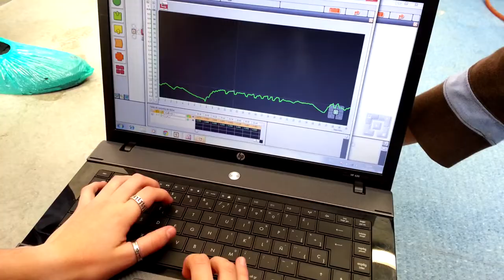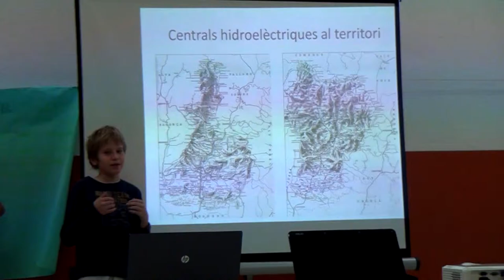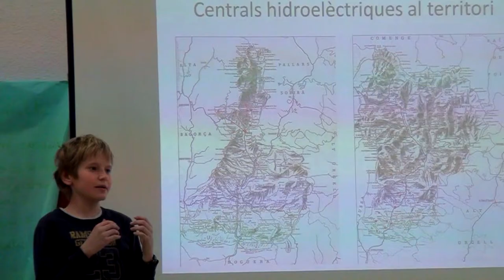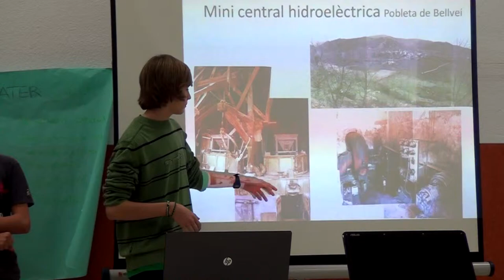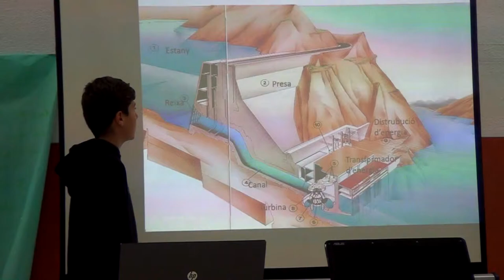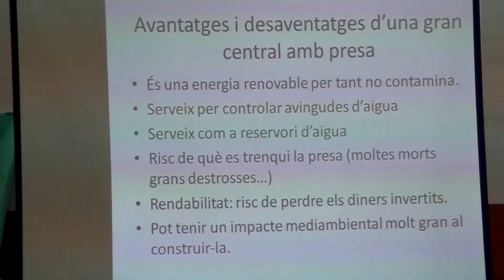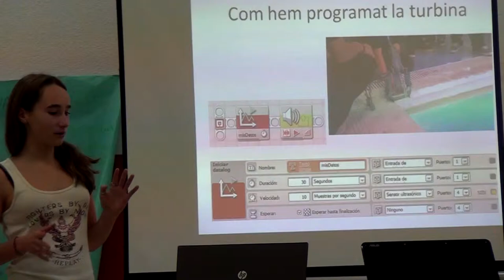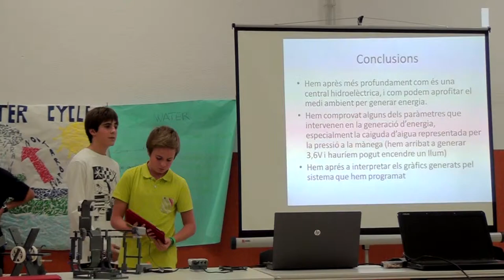131119 Garbí Turbina 29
Què és i cóm funciona una turbina hidroelèctrica. Taller sobre l'aigua a l'Escola Garbí d'Esplugues durant la 18a Setmana de la Ciència on els alumnes varen construir amb peces de LEGO una turbina semblant a les que utilitzen les centrals hidroelèctriques i la varen connectar a un robot de LEGO per tal d'observar i relacionar els paràmetres que intervenen en la generació d'energia, com ara el cabal, l'alçada de la caiguda de l'aigua i la geometria de la turbina.

What is it and how a hydroelectric turbine works. Water workshop at Garbí school during the 18th Science Week, where the students built with LEGO pieces a turbine similar to the ones used in hydroelectric power plants and connected it to a LEGO robot to observe and relate the parameters that play a role in the generation of energy, like the water flow, the water falling height and the turbine geometry.